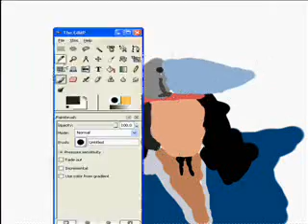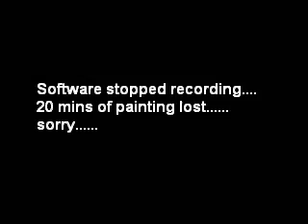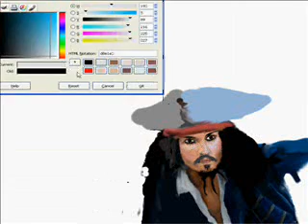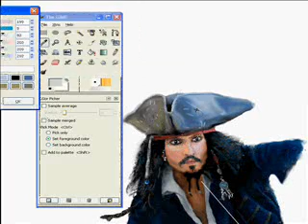Jack Sparrow - GIMP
Jack Sparrow in GIMP. Finally started working in GIMP. Its my second painting in GIMP. Took me around 4 hours. final image here: